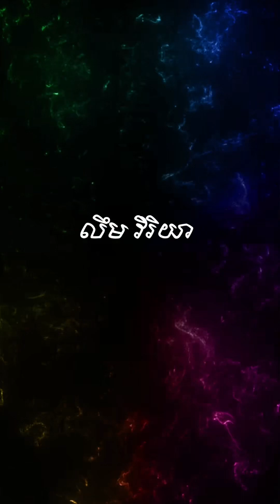ដេីមផ្កាចេកទុំបានបង្រៀនយេីងនូវមេរៀនអ្វីខ្លះ?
មានជីវិត ត្រូវតែមានបញ្ហា | បញ្ហាខ្លះមេីលទៅដូចជារឿងកំប៉ិកកំប៉ុកទេ ប៉ុន្តែបេីហ៊ានទុកចោលមិនដោះស្រាយ អន្តរាយធំ អាចនឹងកេីតមានឡេីងនៅថ្ងៃណាមួយ ☀️🌱🌿